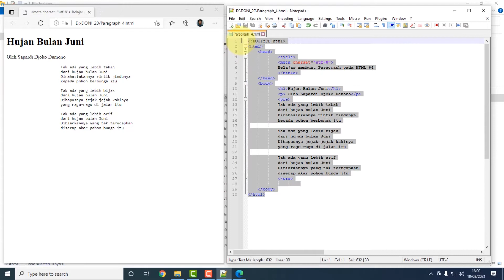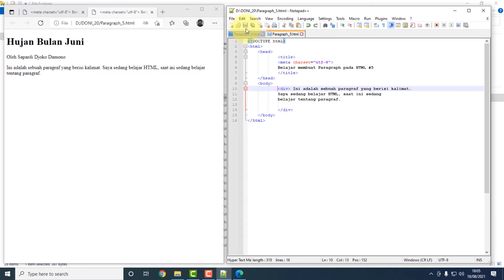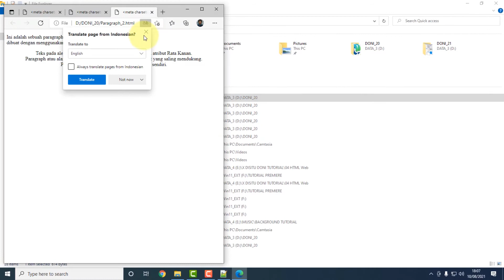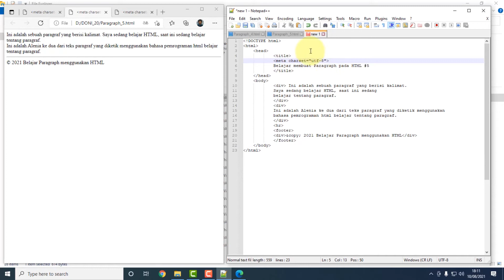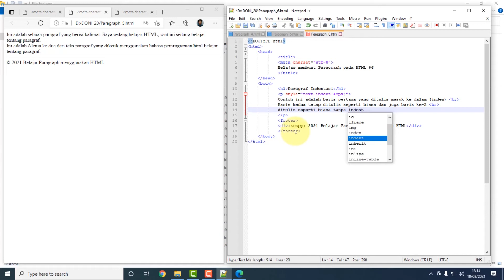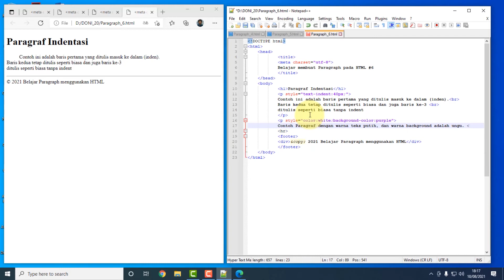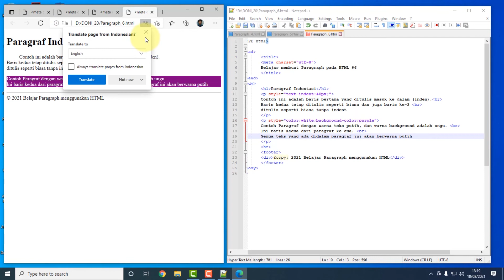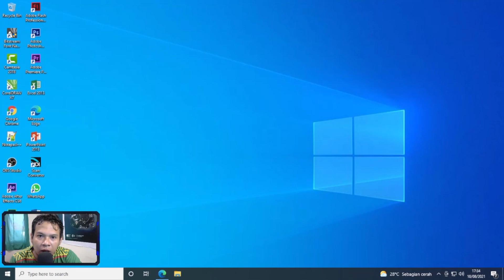TUTORIAL HTML MODUL_3 : MEMBUAT PARAFGRAF pada HTML Part_2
berikut ini sharing tentang :
Cara membuat kode sederhana pada Pemrograman HTML dalam Dasar
Pembuatan Web tentang Paragraf

Selamat mencoba !!!
Semangat Belajar !!!